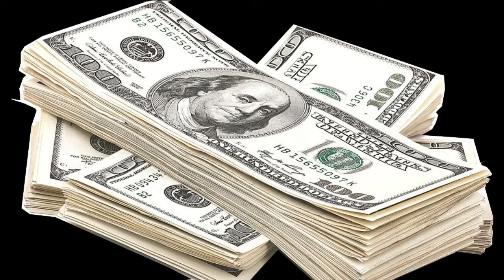USA President Apologize For Climate Summit But Due To Gulf Country US Media Criticizing Biden ?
Main Headline